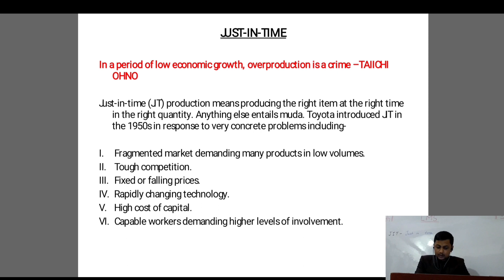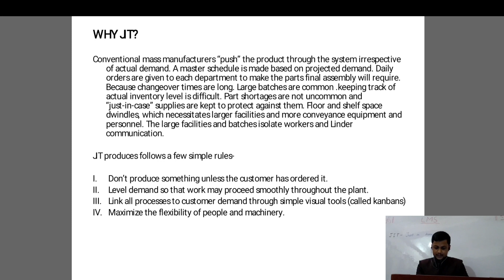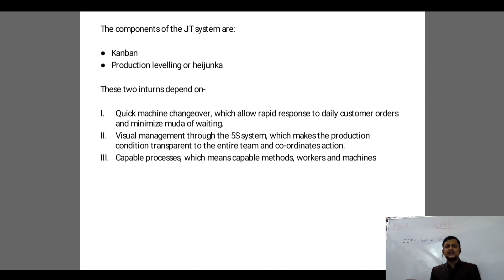Lean Manufacturing System (LMS) Lecture 12 IHindiI Concept of Just in Time I Taiichi ohno philosophy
Just in time is very important tool of Lean manufacturing system. This lecture describes importance of inventory control.
In low economic growth period, over production is a crime and JIT explains how to overcome it without failing customer expectations.